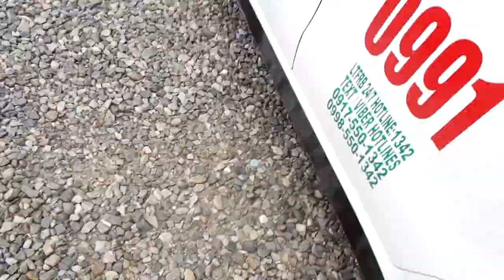Des moments incroyables avec les locaux, sur CAMOTES ISLANDS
Les philippins font partis des gens les plus incroyables qu'il m'a été donné de rencontrer..

Merci Camotes !

 Filipinos are some of the most incredible people I have ever met.

Thank you Camotes! And thank you guys for your coments, still more touching!

Mon Logo :
Figur